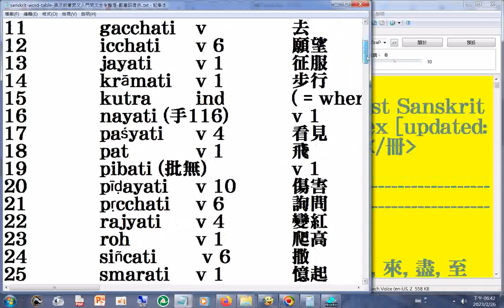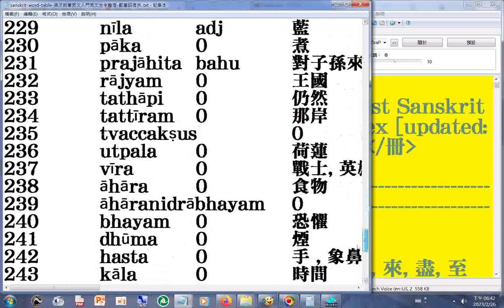sanskrit word table 吳汝鈞 著#梵文入門#梵文生字 整理 南華大學宗教所 碩士鄭惠昭提供於就學期間（歡迎所友校友訂閱分享，功德同享影片版權開放）英語僅供參考